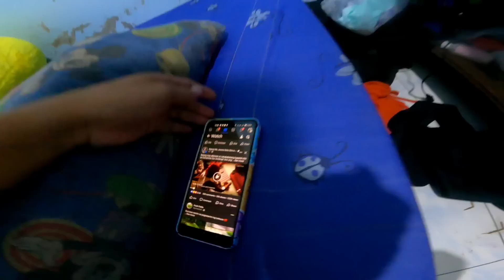NASA CASIGURAN NA KAMI NI PANGET AT